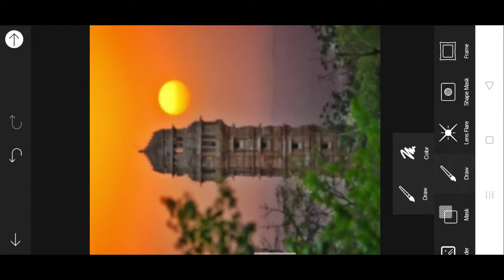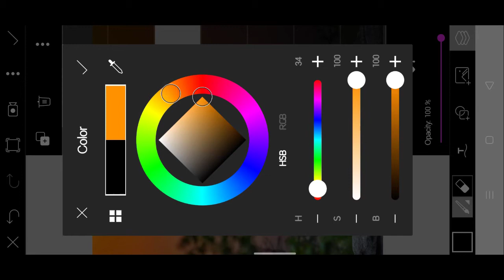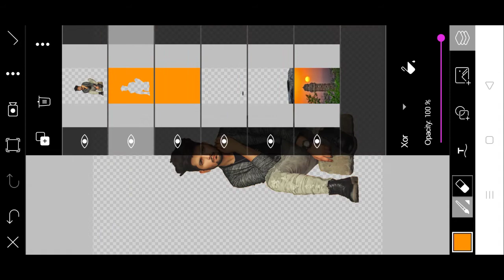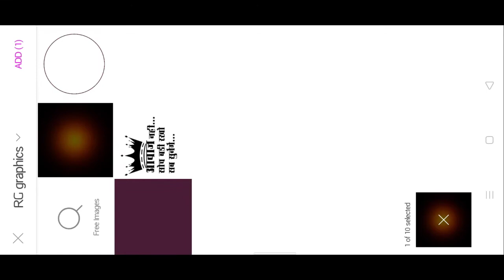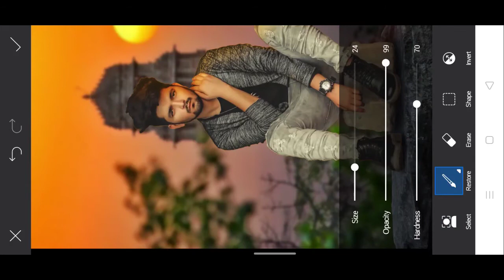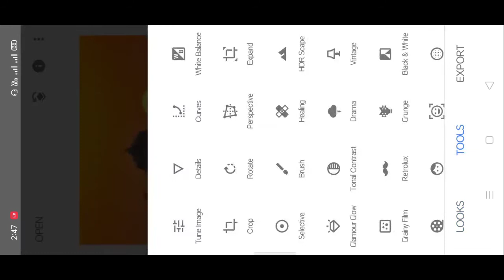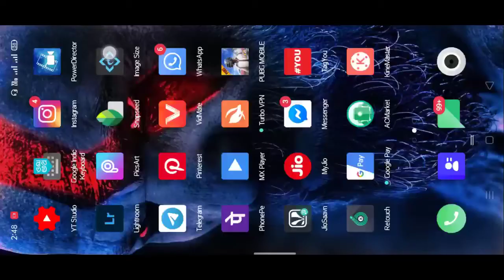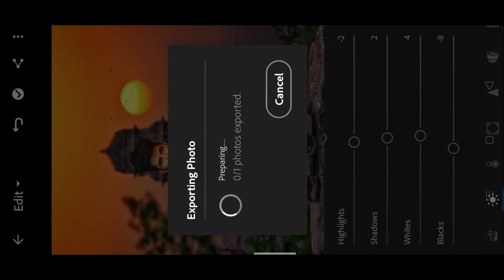Evening Manipulation Photo Editing in PicsArt || PicsArt Best Evening Photo Editing ||- Tiger Editz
Evening Manipulation Photo Editing in PicsArt 2020,
PicsArt Best Evening Photo Editing 2020,
Rim Light Effect Photo Editing in PicsArt,
PicsArt Manipulation Photo Editing Tutorial 2020,
Manipulation Photo Editing Tutorial 2020,
PicsArt photo Editing 2020,
Evening Photo Editing,
NSB Pictures,
Tiger Editz,
Sony Jackson,
Binod Video,
PicsArt 2020,
PicsArt Editing Hindi,